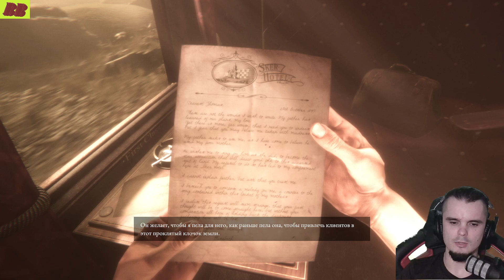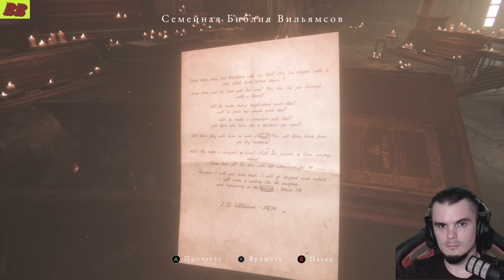как часто сохранения в Maid of Sker